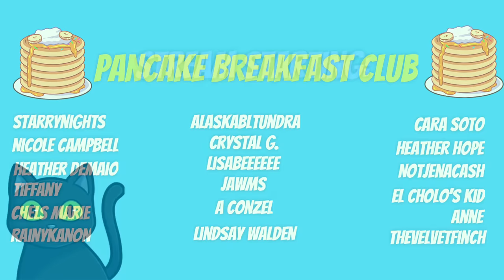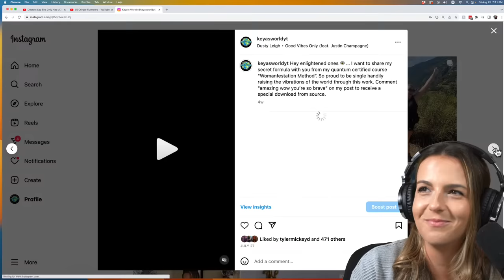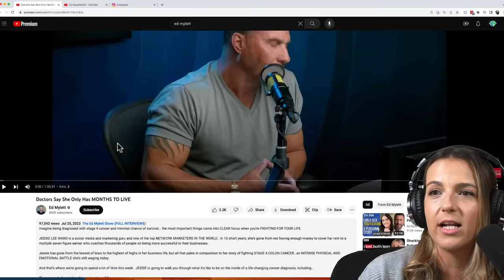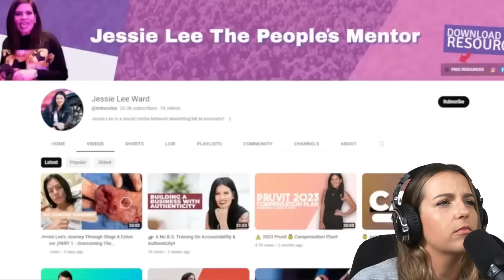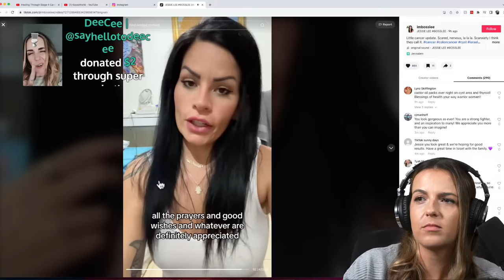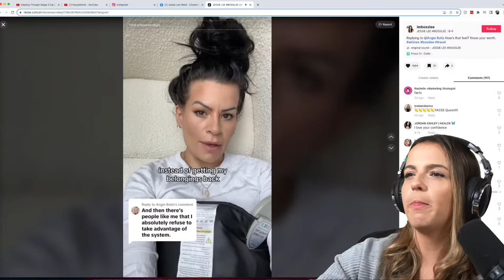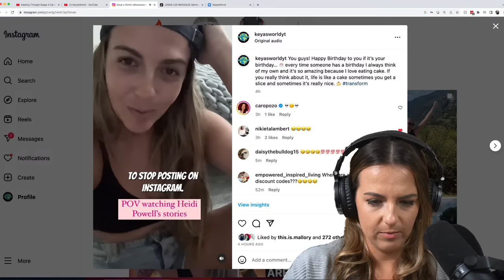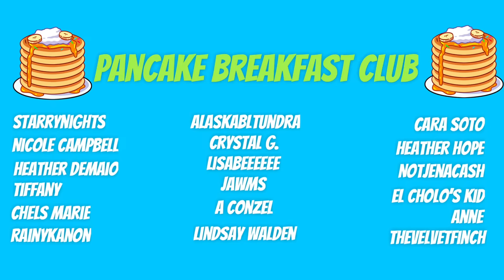Jessie Lee Ward aka Boss Lee - Is she OKAY?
Jessie Lee Ward is possibly the most recognized MLM Hun and boss babe there has ever been. She was recently diagnosed with stage 4 cancer and she’s been documenting her treatment since. What’s new since last time we checked in with her and is she still trying to sell the “dream life” to you?

Walking Pad
Tarot Pillow
Camera & Lens
Sound Board: ​​